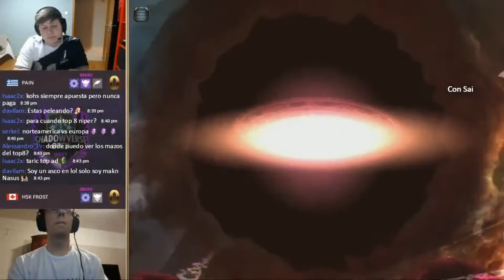HSK Frost vs Pain | SVOW Enero | Shadowverse en Español